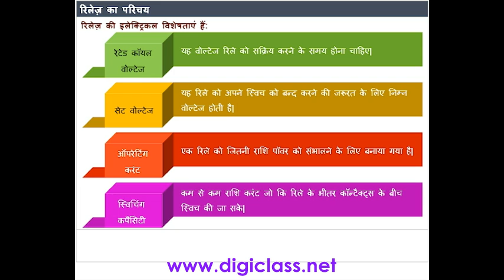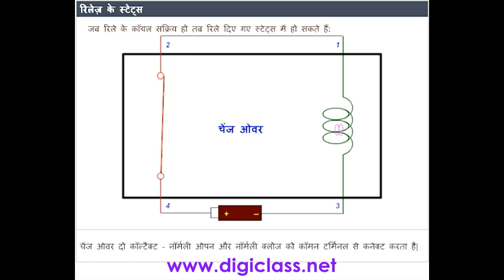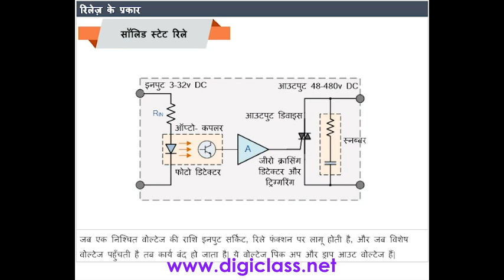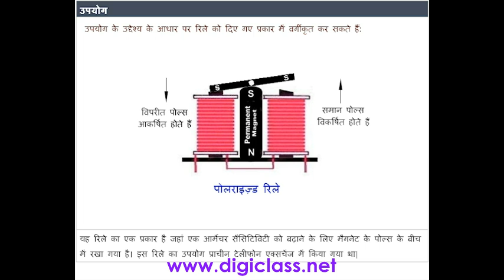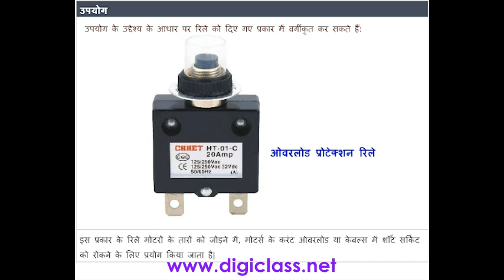04HWC02 Introduction to Relays (Hardware course in Hindi)